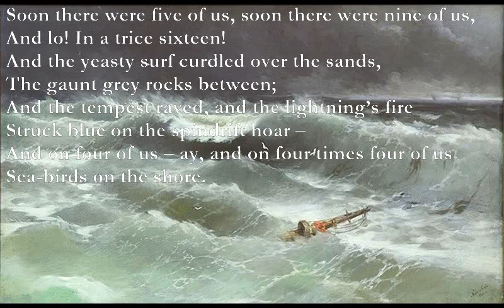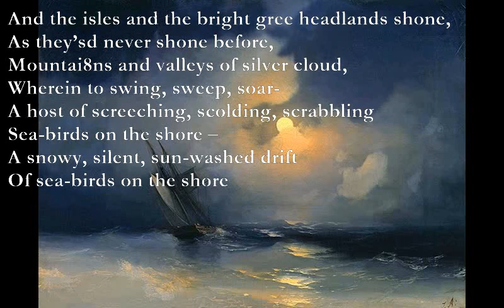The Storm [DE LA MARE poem set to music]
The Storm (Walter de la Mare)

Am G Am D
First there were two of us, then there were three of us,
Then there was one bird more,
Am C D Am
Four of us – wild white sea birds,
Am Em B7
Treading the ocean floor;
Em Am
And the Wind rose, and the Sea rose,
B7 C G
To the angry billows‘s roar –
Dm C Em Am
With one of us – two of us – three of us – four of us
Sea-birds on the shore.

Soon there were five of us, soon there were nine of us,
And lo! In a trice sixteen!
And the yeasty surf curdled over the sands,
The gaunt grey rocks between;
And the tempest raved, and the lightning’s fire
Struck blue on the spindrift hoar –
And on four of us – ay, and on four times four of us

And our sixteen waxed to thirty-two,
And they to past three score –
A wild, white welter of winnowing wings,
And ever more and more;
And the winds lulled, and the sea went down,
And the sun streamed out on high,
Gilding the pools and the spume and the spars
‘Neath the vast blue deeps of the sky;

Bm Em D
And the isles and the bright gree headlands shone,
F Am
As they’sd never shone before,
Bm C G Am
Mountai8ns and valleys of silver cloud,
B7
Wherein to swing, sweep, soar-
Em Am
A host of screeching, scolding, scrabbling
B7 C G
A snowy, silent, sun-washed drift
Am Em Am
Of sea-birds on the shore